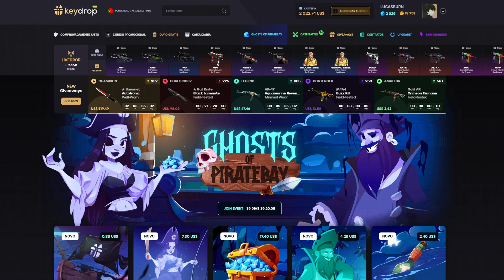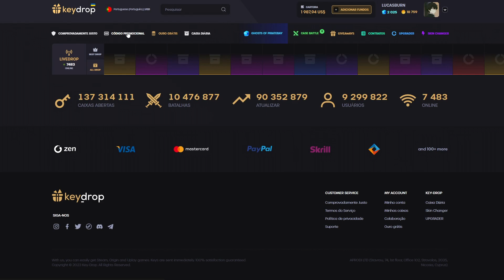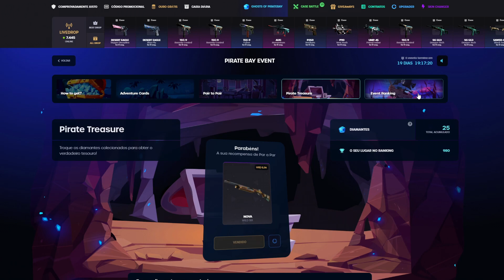A APOSENTADORIA DO COLDZERA ESTÁ CHEGANDO...